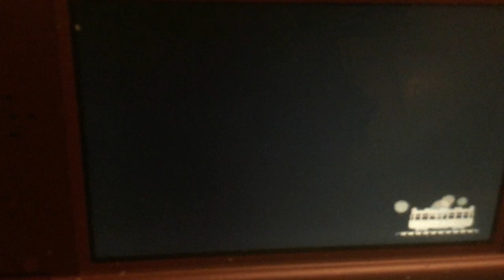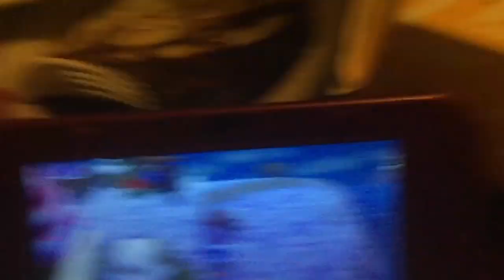Animal Crossing New Leaf Welcome Amiibo Redo Ep 7Overdue Return